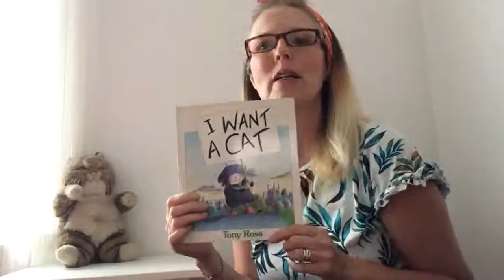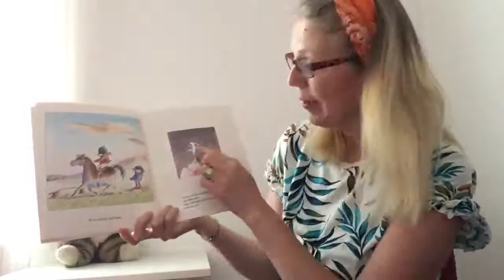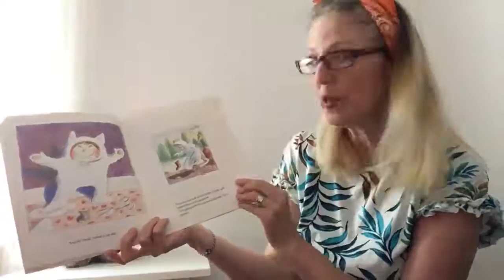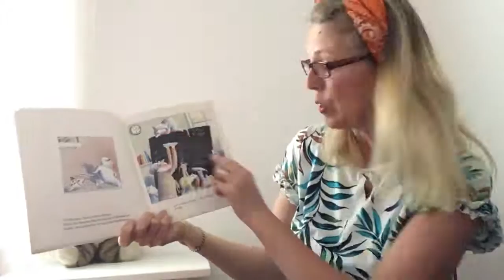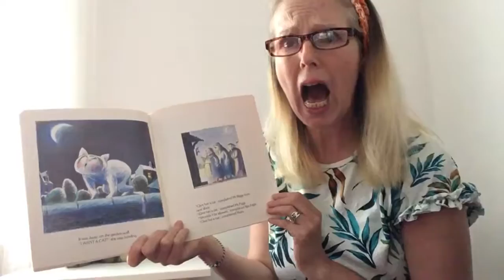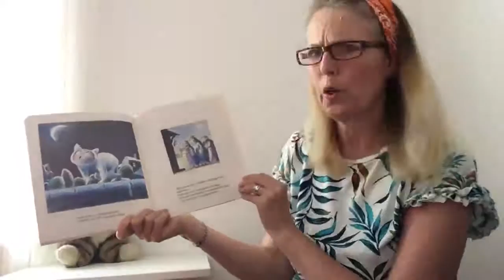I Want a Cat! by Tony Ross | Stories and Rhymes for Little Ones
Join Shelley as she reads this delightful tale about Jessie, a little girl who goes to great lengths to show how much she really wants a cat!